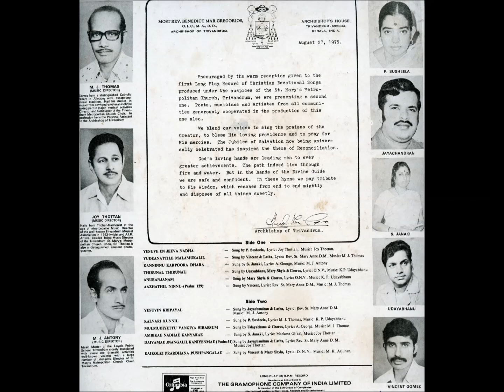Song:'MULMUDIYETTU VANGIYA SIRASSUM'.......K. P. Udayabhanu.(Malayalam Christian Devotional song)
1975
MUSIC/ M. J. THOMAS.
SINGER: K. P. Udayabhanu
Lyric: A.George.
Song Title: 'MULMUDIYETTU VANGIYA SIRASSUM'.